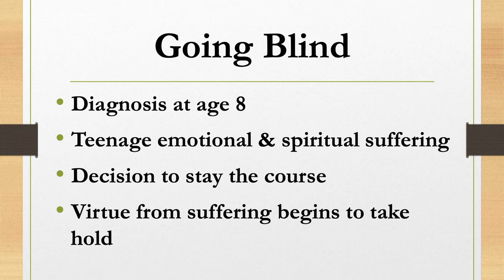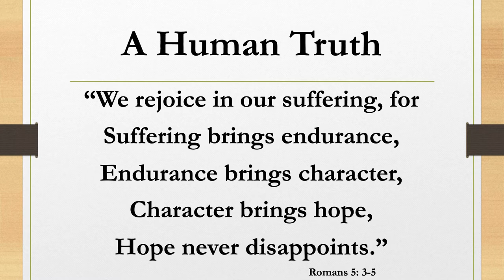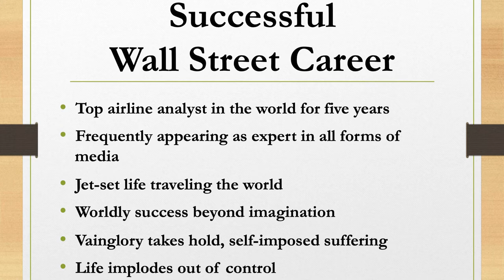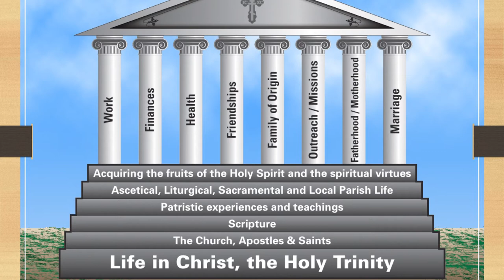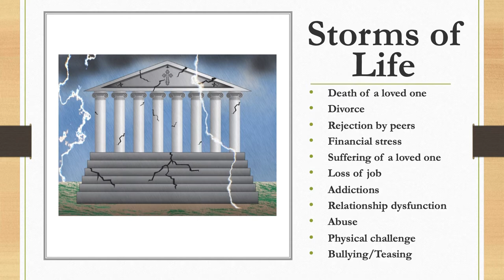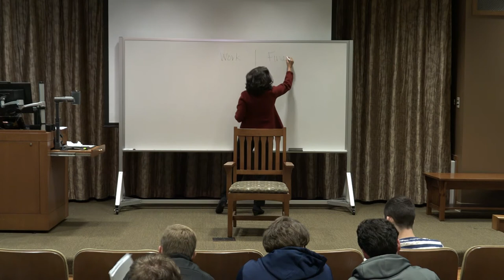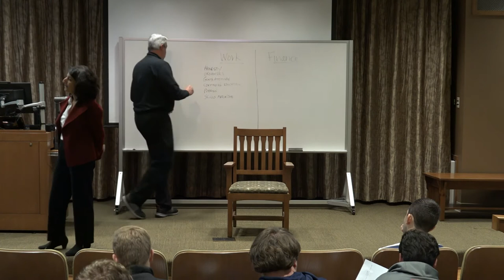Paul Karos' Presentation. Professor Chris Stevens' Class at the University of Notre Dame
About Paul P. Karos:

Mr. Karos was diagnosed at age 8 with a blinding eye disease, leaving him legally blind as a teenager and 99% blind today.  He has had a successful 35+ year career on Wall Street.  He ran hedge fund portfolios for 13 years at his own firm Aplos Advisors, Whitebox Advisors, and Millennium Partners.  He was President of Piper Jaffray’s Investment Banking and Equities Division where he led the firm to become a national investment banking player.  Earlier in his career, he was Managing Director of CS First Boston, where he was named the number one-ranked airline analyst in the world for five straight years.  In that role he appeared and was featured in all types of media including CNBC, CNN, Good Morning America, the Today show, Wall Street Journal, The New York Times, and many more.

For many years he has been involved in a variety of ministries in the Orthodox Christian Church.  He has been a motivational speaker for men, youth, young adult and family retreats across the country.   He is active in prison ministry, premarital counselling, and one-on-one mentoring. In 2018, Mr. Karos founded Matrona Ministries, a lay Orthodox Christian ministry which performs coaching one-on-one, parish retreats, and Orthodox Christian life assessments.   Mr. Karos earned his Master of Arts in Applied Orthodox Christian Theology through the University of Balamand, Lebanon and a BS of Business Administration from the University of Minnesota.

Mr. Karos is married to his wife, Cindy and has three children.